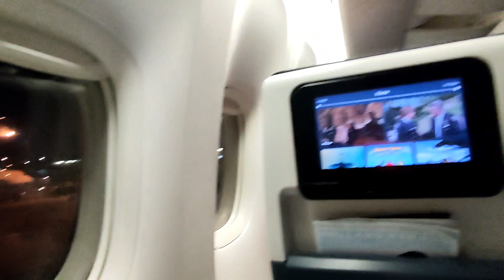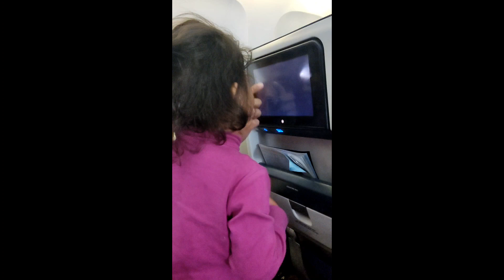OUR 36 HOURS TRAVEL TO PH🇵🇭(in just 7 mins)